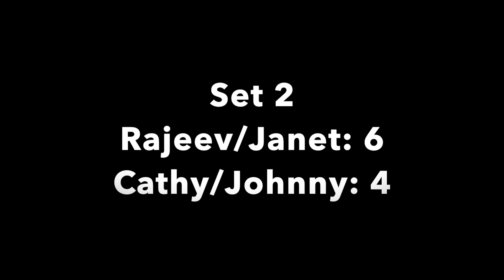USTA 8.0 mixed doubles: Janet/Rajeev vs. Cathy/Johnny